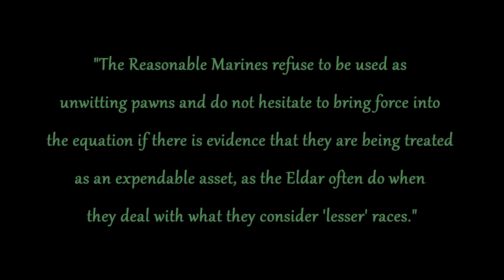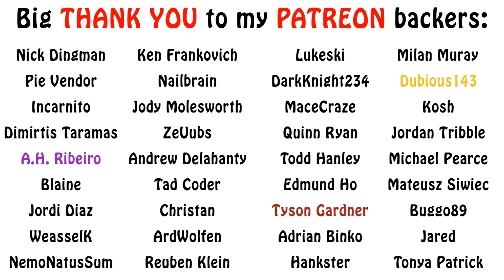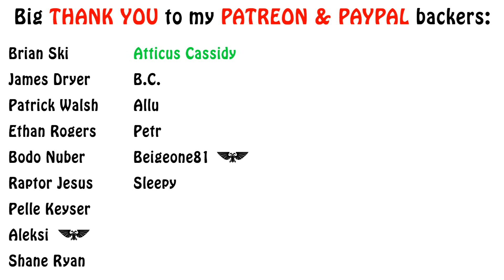Warhammer 40k Lore - The Reasonable Marines, Friends and Foes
In this second video on the famous Reasonable Marines, we talk about their relationships with some other factions, both imperial and xenos. Enjoy!!!